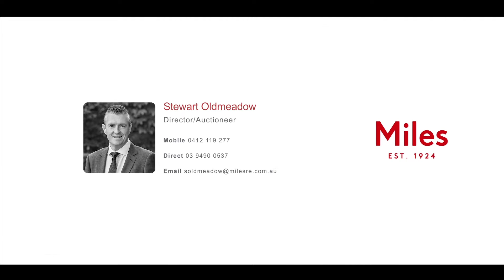11 113 115 Banksia Street, Eaglemont